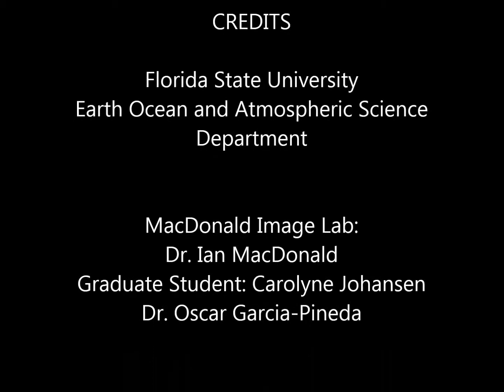GC600 seepage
Oil Flux on natural seepage site GC600